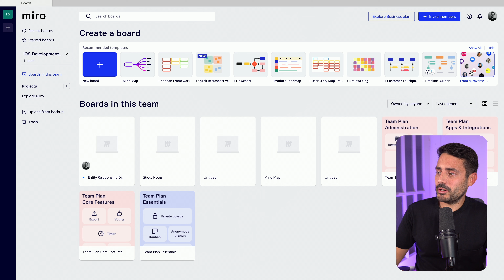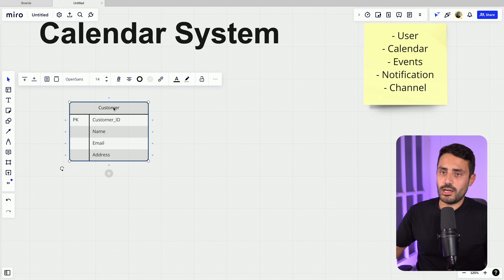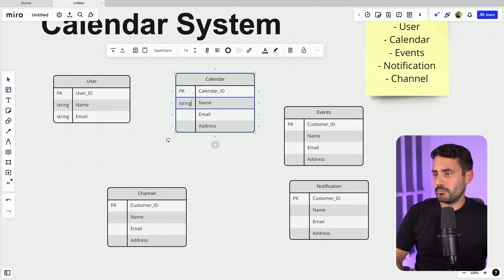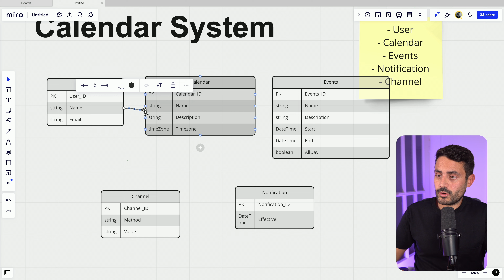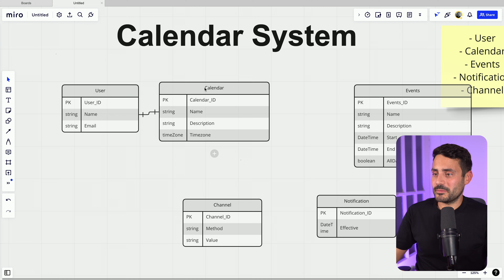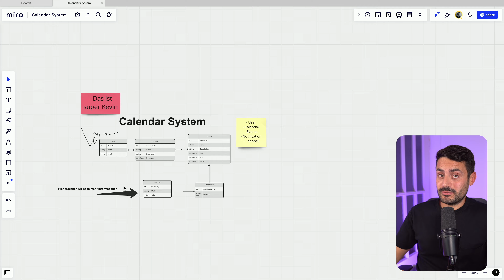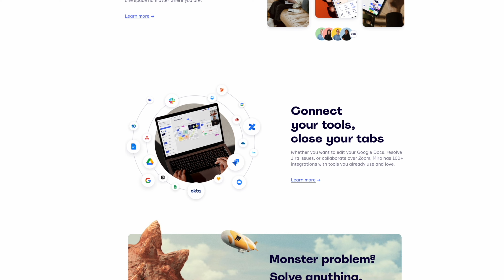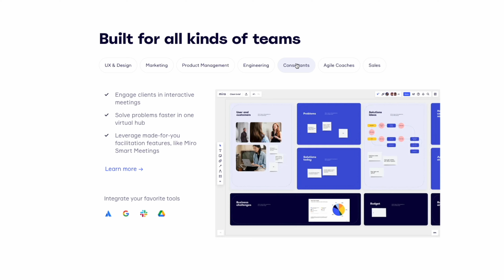Das BESTE Tool, um Softwareprojekte zu planen!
Mit Miro kann man ganz einfach und schnell ein virtuelles Whiteboard erstellen. In diesem Video zeige ich dir was man mit Miro alles machen kann und wie ich es für meine Arbeit als Softwareentwickler einsetze.

▬▬▬▬▬▬▬▬ COMMUNITY ▬▬▬▬▬▬▬▬▬▬▬▬

▬▬▬▬▬▬▬▬ MEIN SETUP ▬▬▬▬▬▬▬▬▬▬▬▬

▬▬▬▬▬▬▬▬ WEITERE VIDEOS ▬▬▬▬▬▬▬▬▬▬▬▬

Die Amazon-Links (https.amzn.to/?) in der Videobeschreibung sind Afilliate-Links. Wenn ihr über die Links etwas kauft, bekomme ich eine kleine Provision, ohne dass sich der Preis für euch ändert.

▬▬▬▬▬▬▬▬ TIMESTAMPS ▬▬▬▬▬▬▬▬▬▬▬▬

0:00 Wieso Planung so wichtig ist
0:27 Mein Tool der Wahl: Miro
1:23 Was Miro alles kann
2:30 Ein Diagramm erstellen
8:16 Whiteboards kann man teilen
8:52 Gemeinsames Arbeit am selben Board
9:16 Nützlich im Studium und in der Arbeit
9:44 Preis
10:05 Was Miro besser macht